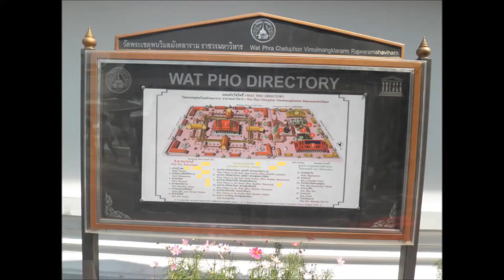WAT PHO TEMPLE OF GIANT RECLINING BUDDHA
WAT PHO  TEMPLE OF RECLINING BUDDHA